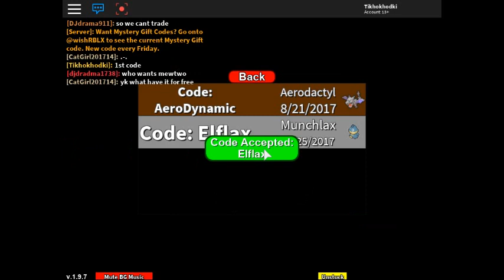Project Pokemon Christmas Codes 25th December 2017